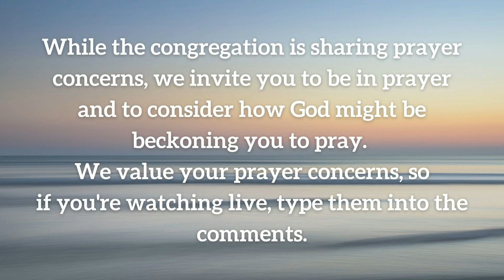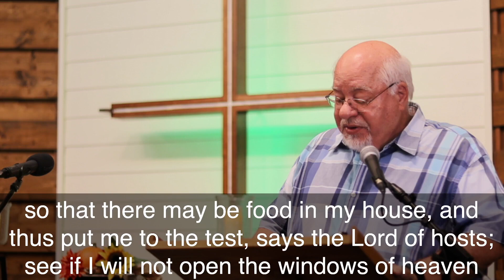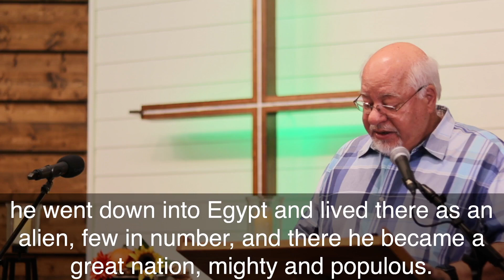Worship 22-11-13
Join us for worship Nov. 13 2022